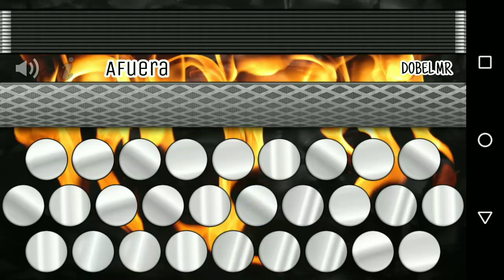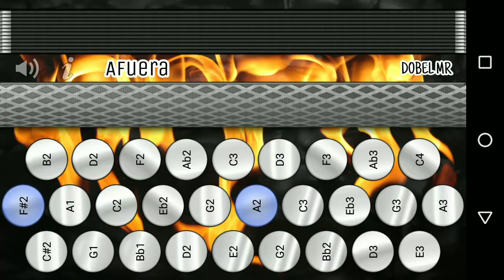Bajo Perfil TUTORIAL ACORDEON - Tito Torbellino Jr ft Tony Aguirre